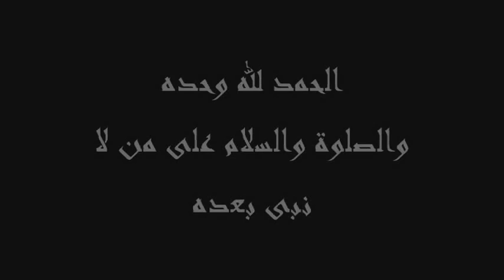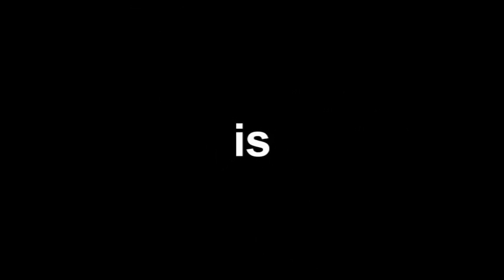Shaikh Muhammad Al-Arifi - ثمرات الاستغفار - الشيخ محمد العريفي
Shaykh goes deep into the fruits and benefits of seeking forgiveness from Allah Ta'aala.